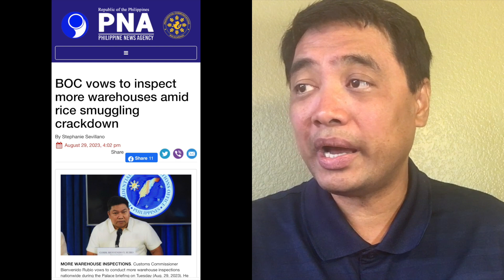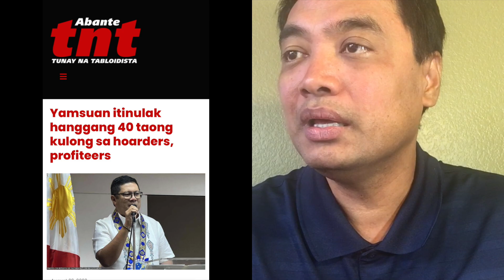PBBM nag utos na sa mga government agency. Bureau of Customs magbibigay ng pabuya ?